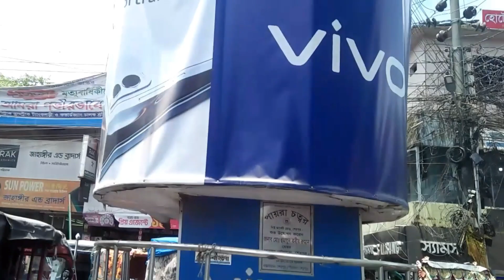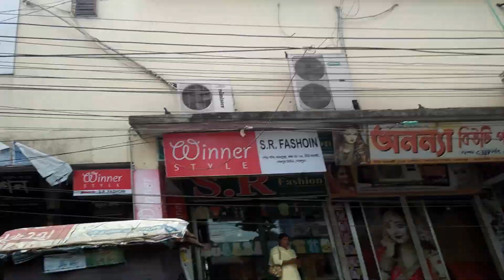শেরপুর জেলার নিউমার্কেট ! ঢাকার সকল পণ্য এখানে অবিশ্বাস্য কম দামে